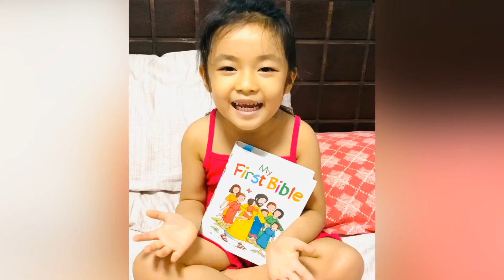Welcome to Elyza HomeVentures for Kids! Watch out for more videos!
Trailer for vlogs by 5 yrs old